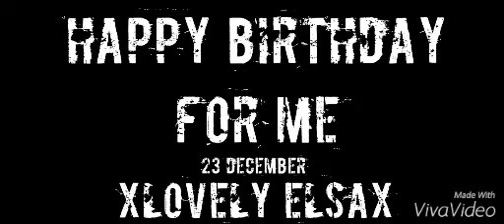Elsa and Anna|Hello|Especial: My Birthday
Meu aniversário!
O meu aniversário é dia 23, e então fiz este vídeo para vocês! Farei 13 anos!
Quem vir este video, espero que me deseje um feliz aniversário (estou a brincar)

My birthday! My birthday is on 23, and then made this video for you! I will make 13 years! Who see this video, I hope you wish me a happy birthday (I'm kidding)

Song: Hello
Original Singer: Adelle
Cover Singer: Nicole Cross

Program: VivaVideo
Coloring: Me
Fandon: Frozen
Characters: Queen Elsa and Princess Anna